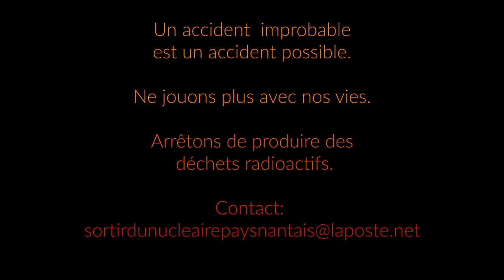Lundi 11 mars 2019, Place Royale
Un accident  improbable est un accident possible. Ne jouons plus avec nos vies. Arrêtons de produire des déchets radioactifs.